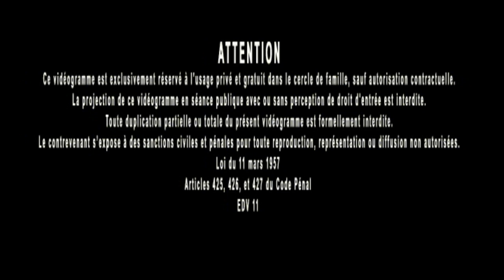Jacques Grimault | Exemplarité, s'orienter & se rectifier, modèle exquis, exemples à ne pas suivre